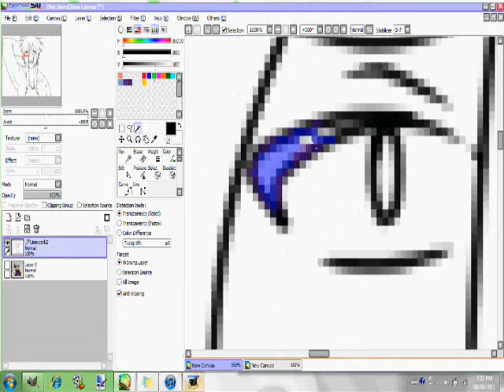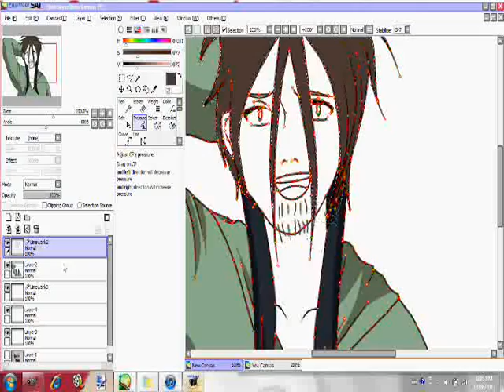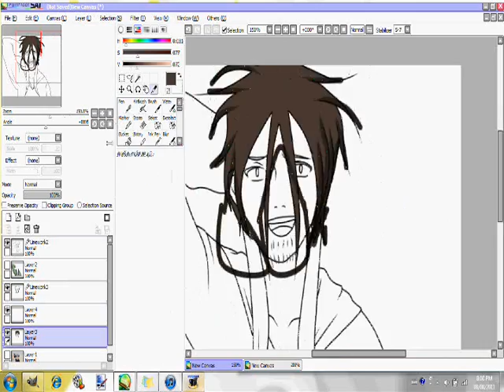Editing-Kiba-(Request for TasukuClan)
Sorry if it stinksx.x